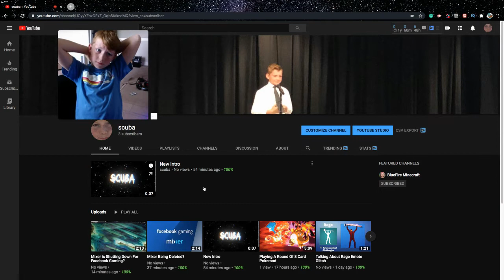Hi Wassup bruther